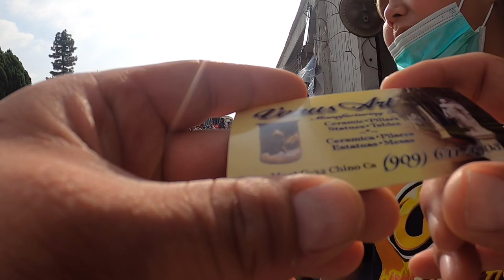Chino swap-meet (Maclin open air swap meet) walkthrough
A video of the Chino Ca open air swap-meet. We like to check the comparisons on the items we sell. To make sure our prices are competitive. We focus on hair bows, silver, and Target merchandise.

My wife and I are resellers and our kids are shoppers. Come join us for a trip to the swap-meet